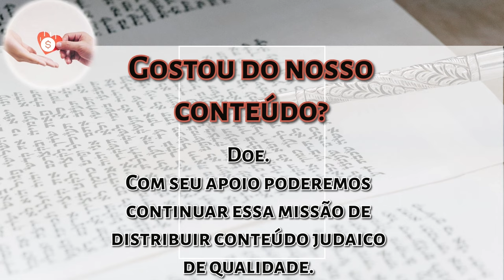PESSACH 5784 Rabino Itzhak Assayag - O que, afinal, é liberdade? - Hidabroot Brasil 2024